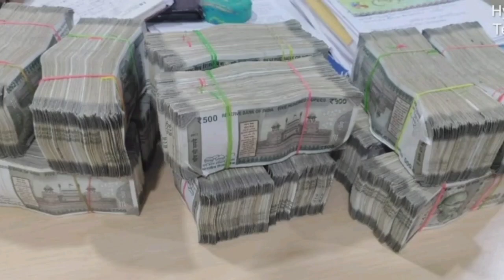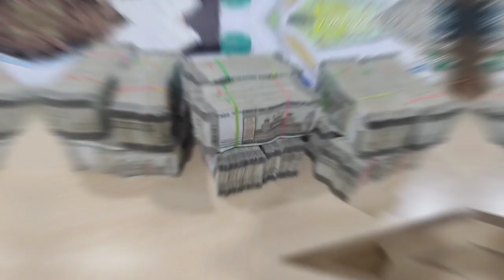వాహనాల తనిఖీల్లో భారీగా లభించిన నగదు తో పాటు బంగారం,వెండి